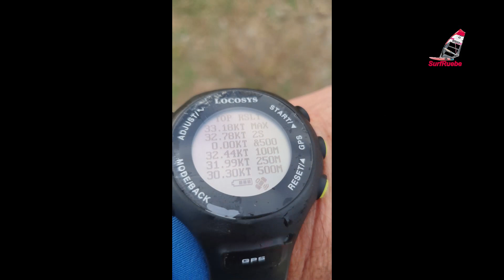20230626 after work, only speed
very nice speed after work session with Falcon 97, Warp 6,2 and weed 26.